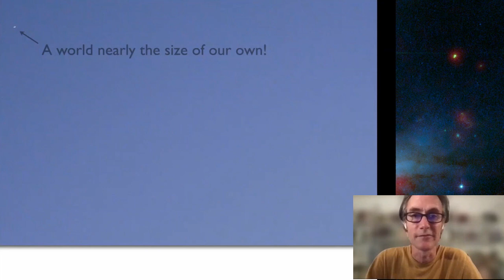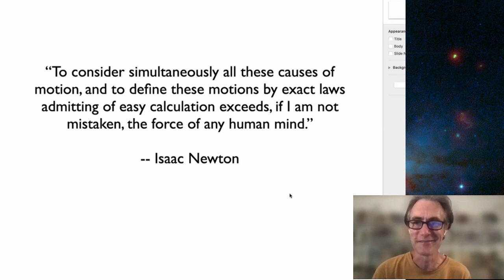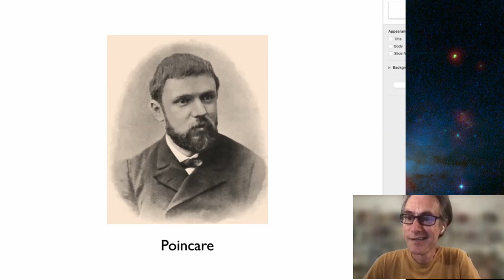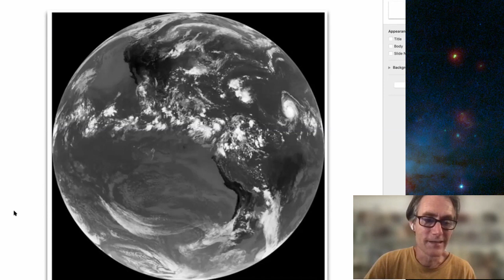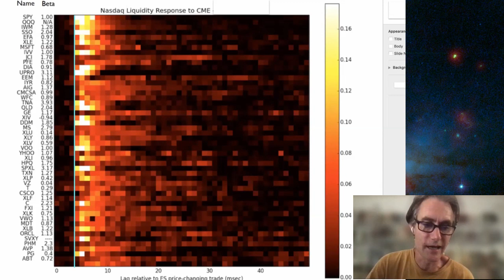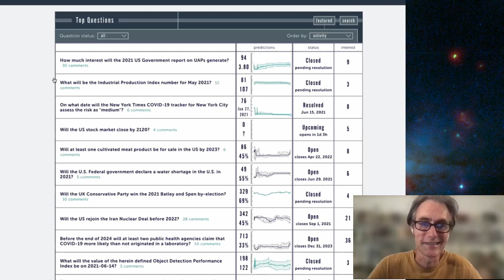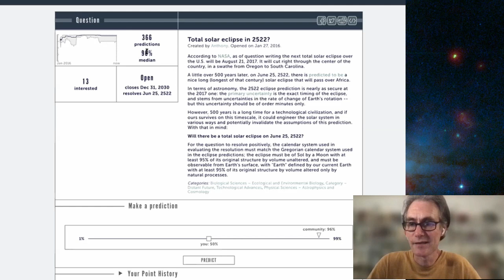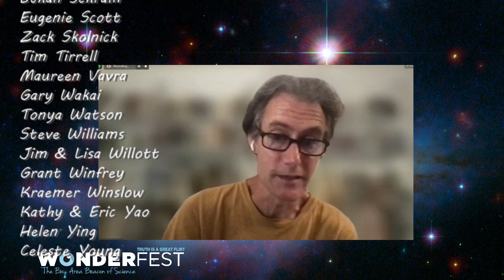Deep Prediction: Forecasting on Time Scales from Microseconds to Eons – Dr. Greg Laughlin (Yale)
Scientific forecasts span a staggering breadth of time scales, and they range in precision from vague & qualitative to exact & quantitative. This presentation provides an overview of predictability. Yale astrophysicist Greg Laughlin looks at examples drawn from stock trading, meteorology, celestial mechanics, and cosmology. Finally, Dr. Laughlin offers the latest research-based forecasts for what will happen to the Universe in the extremely distant future.

Dr. Greg Laughlin is Professor of Astronomy at Yale University. He is co-author off "The Five Ages of the Universe" and co-founder of the online prediction aggregator "Metaculus." This Zoom event was jointly presented by Wonderfest and Mt Tam Astronomy on June 19, 2021.